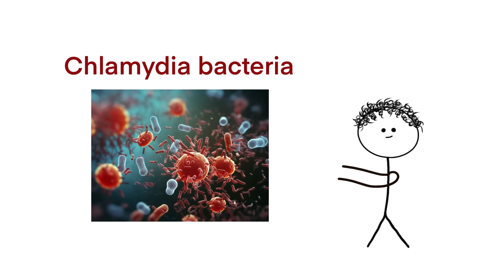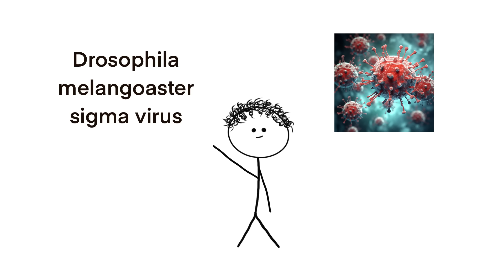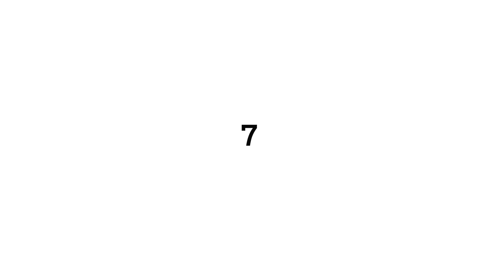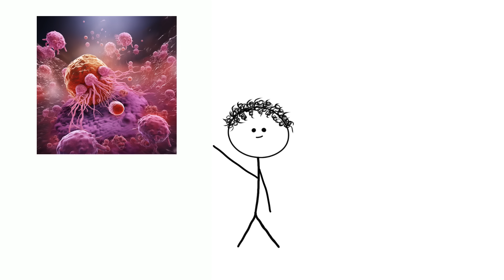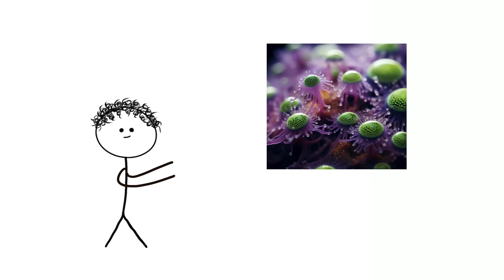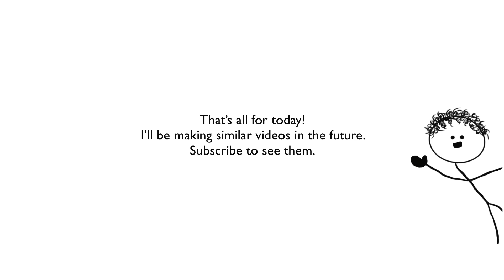Top 10 Animals That Have STDs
Let's dive into the lesser-known side of nature with "Top 10 Animals with STDs" — an insightful look at how diseases shape the lives of animals. From the leafy abodes of koalas to the deep blue realms of dolphins, this video reveals the intricate dance of survival where illnesses play a pivotal role. While STDs in animals is a delicate topic, we approach it with humor and educational care, aiming to inform rather than sensationalize. Discover the strange ways diseases influence animal behavior, the evolutionary adaptations they've spurred, and how nature's resilience shines through. This video is not just about the oddities of the wild but also a testament to the complexity and interconnectedness of life on Earth.

0:00 Number 10 : Koalas
1:00 Number 9 : Fruit Flies
2:03 Number 8 : Rabbits
2:55 Number 7 : Baboons
3:33 Number 6 : Tasmanian Devil
5:03 Number 5 : Chimpanzees
5:58 Number 4 :  Bats
7:15 Number 3 : Ants
8:43 Number 2 : Guppies
9:53 Number 1 : Dolphins